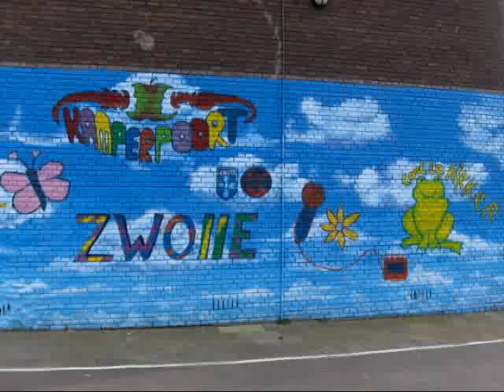Mooie kiekjes uut Kamperpoort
Op het eerste gezicht lijkt Kamerpoort een grote bouwput. Maar niets is wat het lijkt. Wij zochten de mooiste plekjes op in de wijk.